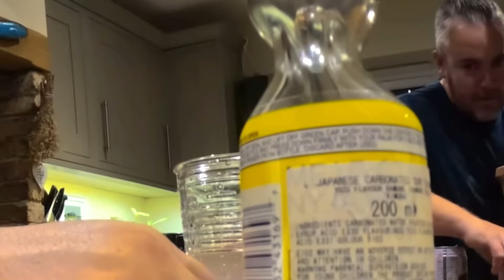random clips of daz (part 66)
hey guys!

I hope you’ve all had an amazing week and have an even better weekend 🫶

I know there’s a load of off the hook in this episode but i couldn’t help myself they’re too funny 😭